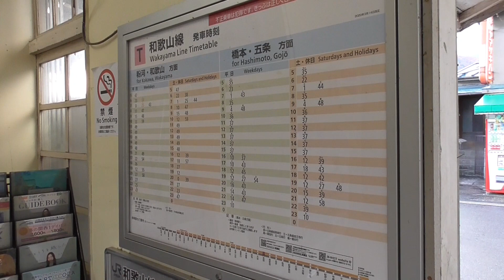和歌山線 笠田駅の構内風景と発着する227系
和歌山線 笠田（かせだ）駅の構内風景と発着する227系を撮影しました。